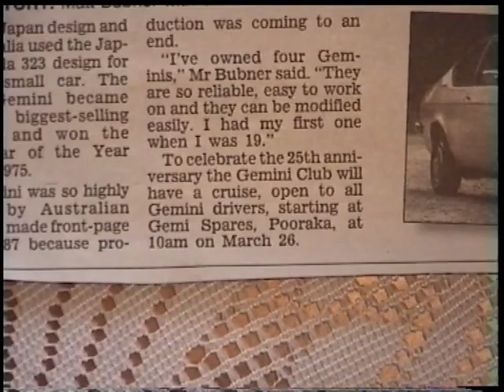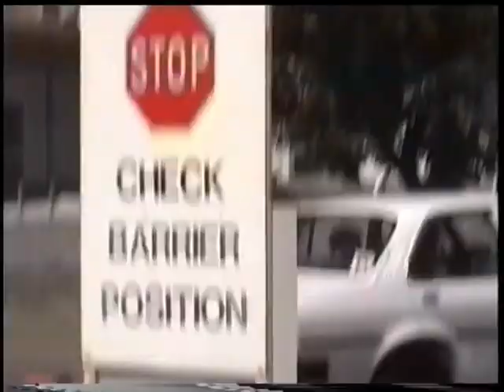25th Anniversary of the Gemini cruise 2000 - Adelaide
The 25th Anniversary of the Gemini cruise from 2000